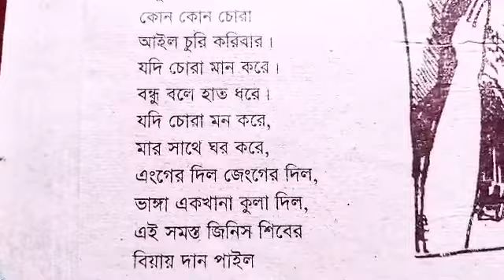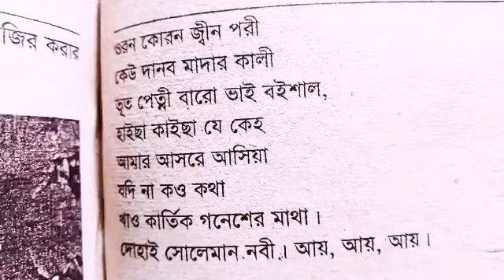জিন ভূত পেত্নী ফিচাস দেওদানব মাদার কালি হাজির করার চালান মন্ত্র-Jin hazir korar salani mantra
জিন ভূত পেত্নী ফিতাস দেওদানব মাদার কালি হাজির করার চালান মন্ত্র-Jin hajir korar salani mantra
উক্ত মন্ত্র প্রয়োগ করে আপনি যে কোন রোগীর উপর জিন ভূত পেত্নী হাজির করে কথা বলে বিদায় করতে পারবেন
খুবই পাওয়ারফুল ও শক্তিশালী মন্ত্র
আমার চ্যানেলে যে সমস্ত যন্ত্র মন্ত্র তন্ত্র টোটকা দিয়ে থাকি আপনার উপযুক্ত গুরু থাকলে তার কাছ থেকে অনুমতি নিবেন না হয় আপনাকে আমার ফোনে যোগাযোগ করে অনুমতি নিতে হবে
অনুমতি বিহিত আমার যন্ত্র মন্ত্র তন্ত্র টোটকা প্রয়োগ করে যদি আপনি বিপদে পড়েন অথবা বিফলে যান তাহলে আমি এবং আমার চ্যানেল দায়ী থাকবে না